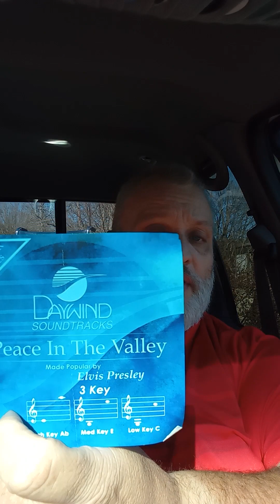Peace in the Valley